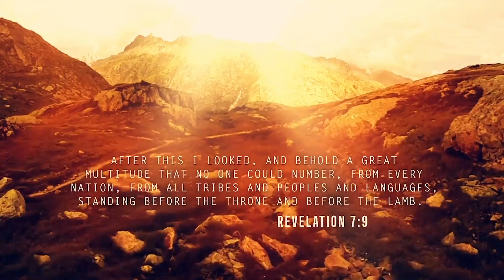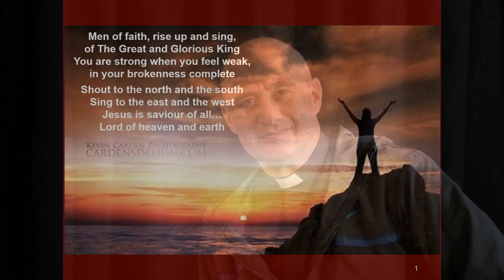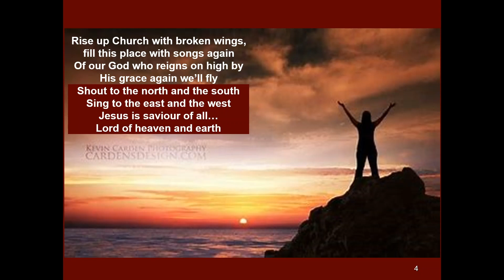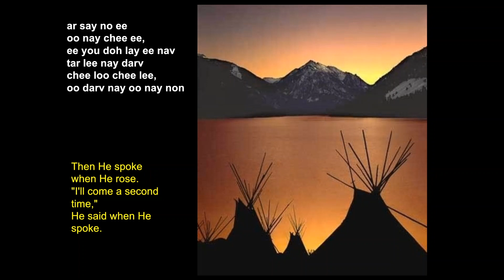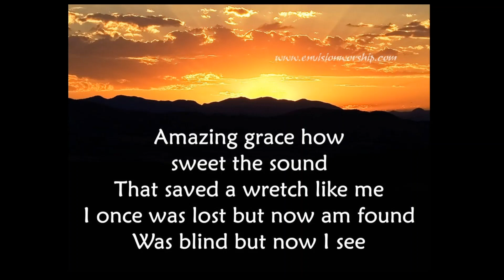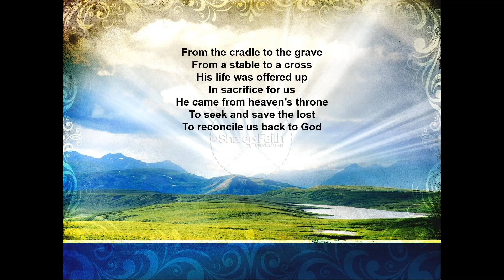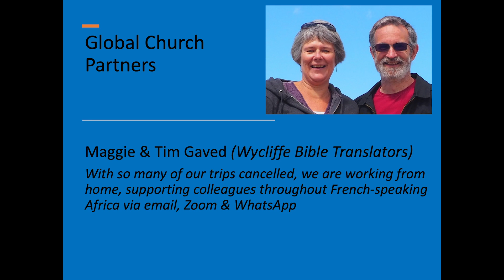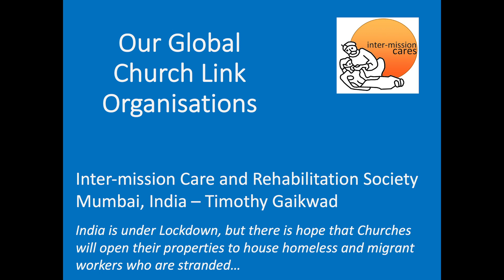MIE Online Service | 14th June